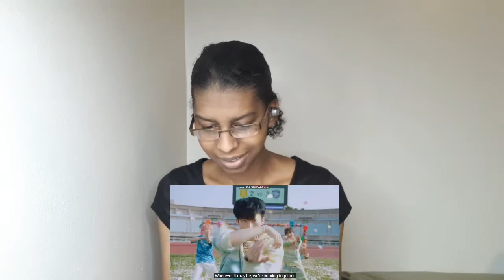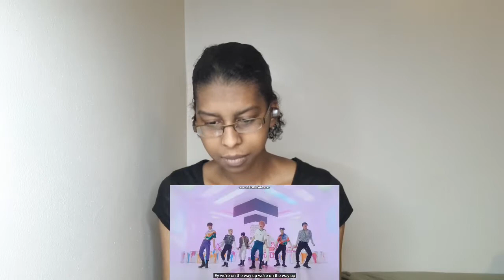My Doubts Are Gone! NCT Dream 엔시티 드림- Hello Future MV Reaction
Welcome back to my fabulous channel! Goodbye to the past! It is a new day and we are happy! So Hello Future!